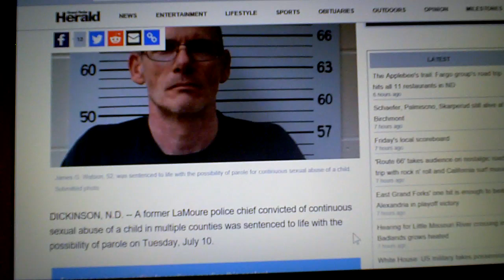early release for a bad cop...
damn, now that's a wicked good sentence for a child molester...